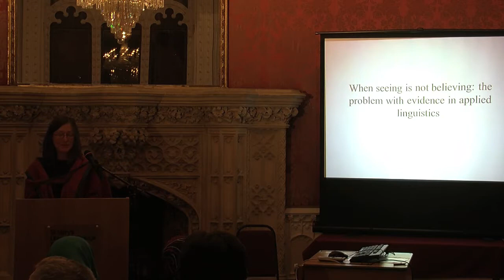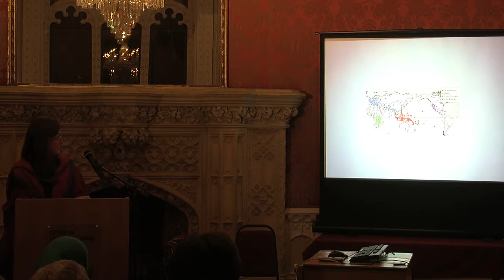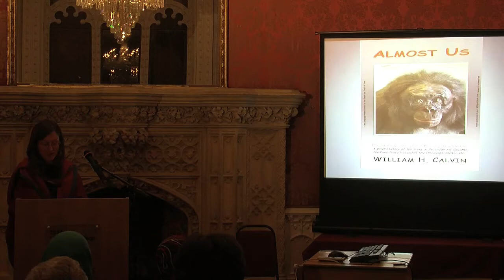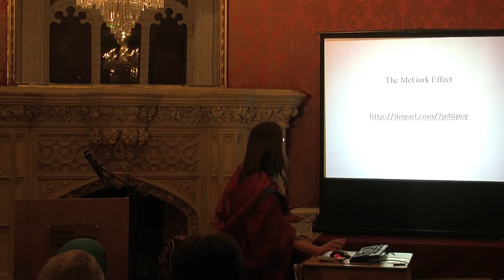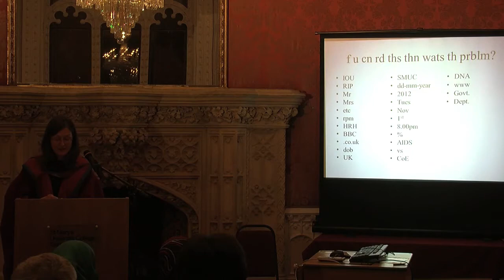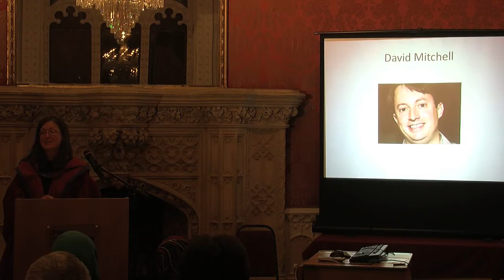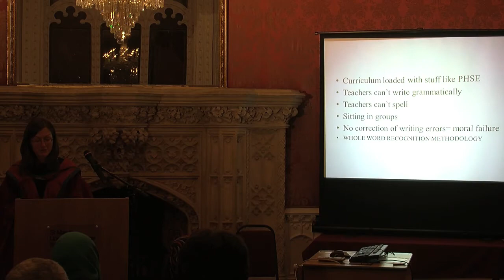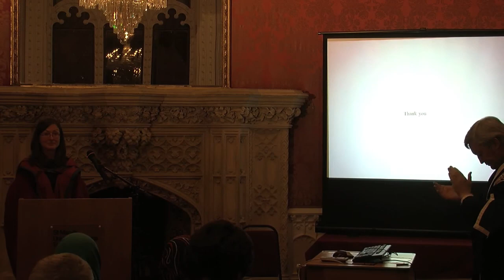Professor Pauline Foster Inaugural Lecture St Mary's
'When seeing is not believing: the problem with evidence in applied linguistics.' 2012